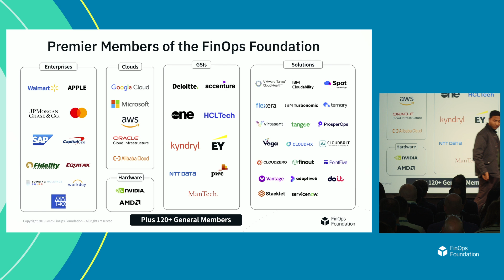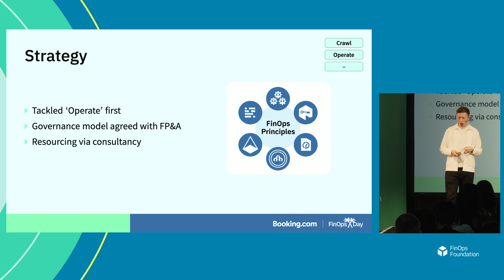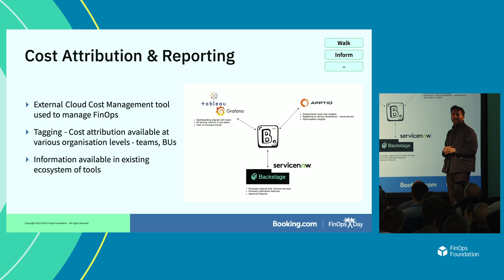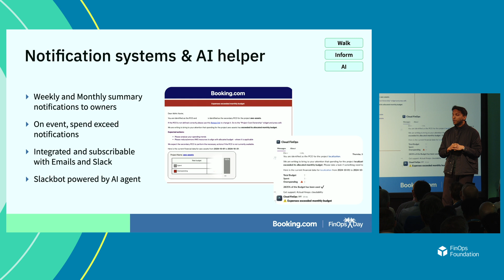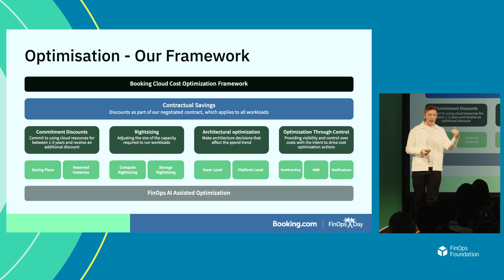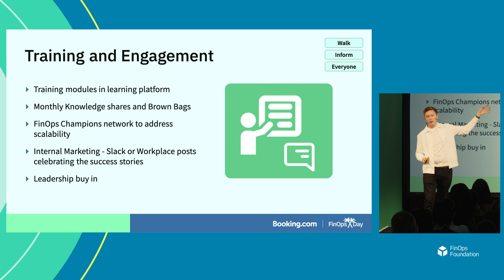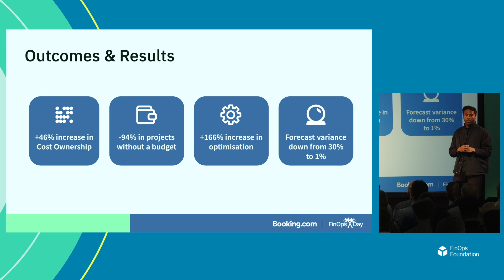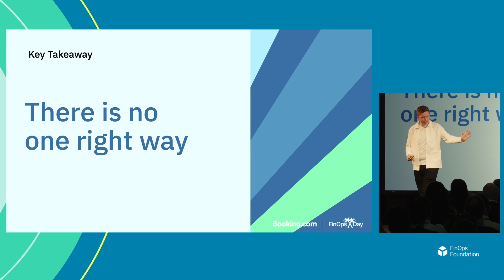How Booking.Com Tackles Operational and Cultural FinOps Challenges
Lee Jarvis and Abhin Xavier (Booking.com) join FinOps X Day London 2025 to discuss their challenges and triumphs in implementing a scalable FinOps practice at Booking.com (Booking Holdings). They discuss foundational elements of their FinOps practice, including reporting, alerts, enabling and empowering engineers, and how they're implementing AI into the mix.